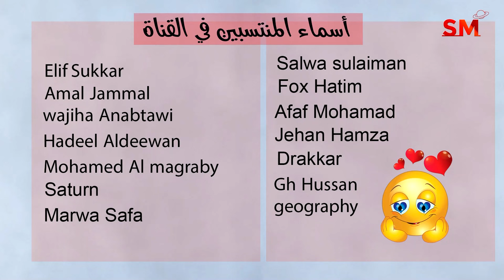توقعات الأبراج اليوم الأربعاء 17 كانون الثاني يناير 2024 سعيد مناع